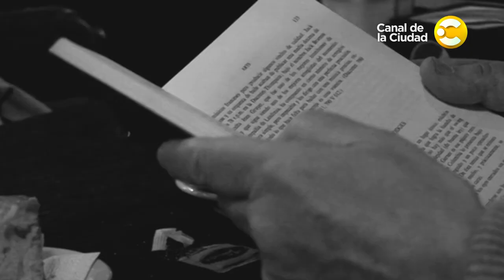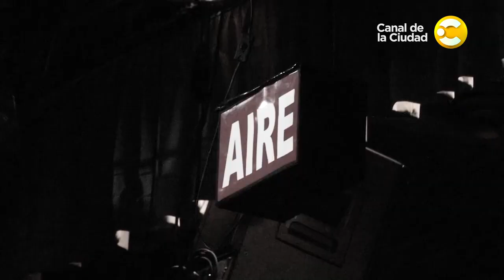XXI Festival Internacional de Jazz Django Argentina 2023, en Jazzología. Con invitados de Brasil.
Programa del XXI Festival Internacional de Jazz Django Argentina 2023
en el Ciclo JAZZOLOGÍA, del CCGSM, Dirección CARLOS INZILLO
Martes 23 de mayo, 20:30hs.

 Jazzología, Sala Muiño, CCGSM, Sarmiento 1551, CABA.
Entrada Libre y Gratuita, hasta agotar localidades (sin reserva previa)
SANDRO HAICK QUINTETO
(Brasil)
*Estela Manfrinato … canto (Brasil)
*Sandro Haick … guitarra (Brasil)
*Ricardo Pellican … guitarra
*José Fernando Seifarth … canto y guitarra (Brasil)
*Andrés Pellican … bajo
Músicos invitados:
*Walter Coronda … guitarra
*Roque Monsalve … guitarra
*Rafael Marrero … violín
Video Filmado y editado por Canal de la Ciudad
Director de cámaras: Alejandro Guerín